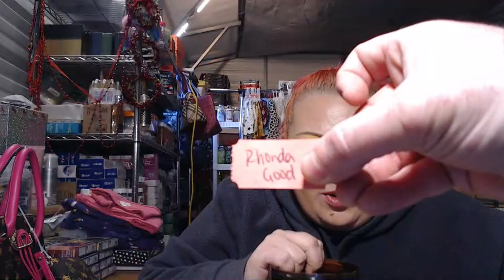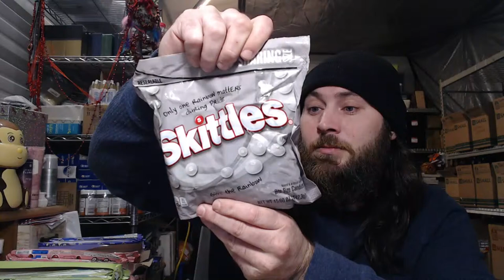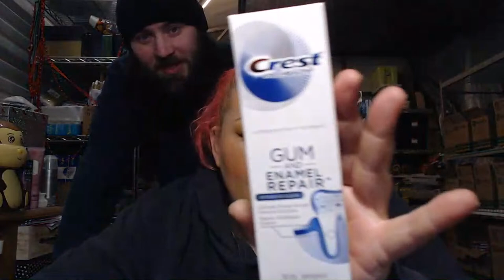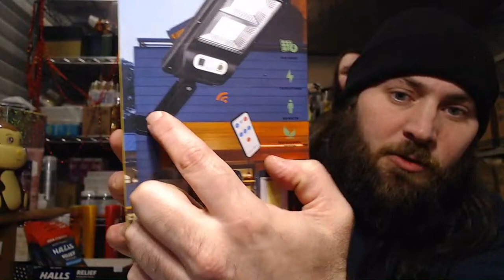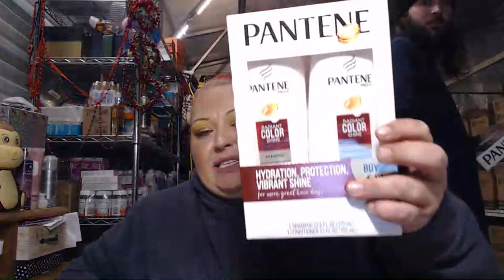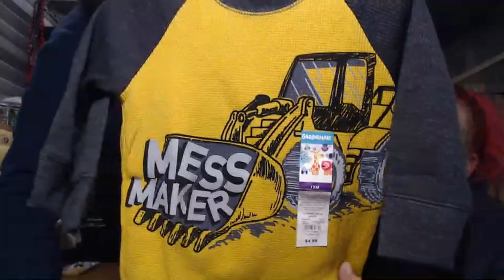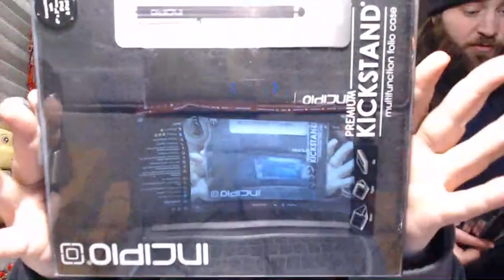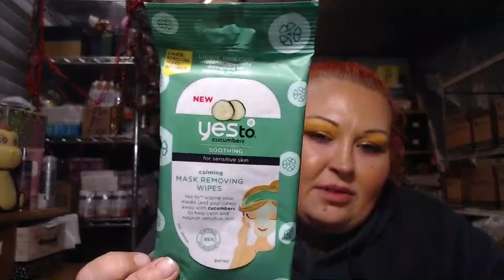Whoop Whoop!!! We are back!!!!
Happy Saturday yall!!!
Boy oh boy do we have some goodies for yall!!! Some clothes, candy, household, ect...
Get warm and comfy and come shop with us!!

Prices stated do not include shipping!
Shipping is determined by weight and dimensions of your package and also location.
 We are in NC.
If you have never purchased with us please head over to our Facebook page and PM us your email and shipping address. You will also be required to pay a $10 good faith payment which will be taken off your total when we invoice on Tues or Wed. You can send the deposit via

Please spread the love with friends and family!!!
Happy shopping yall!!!